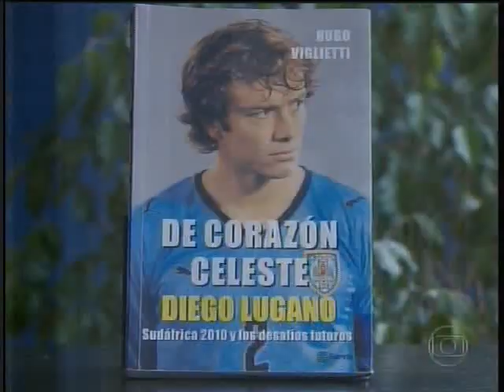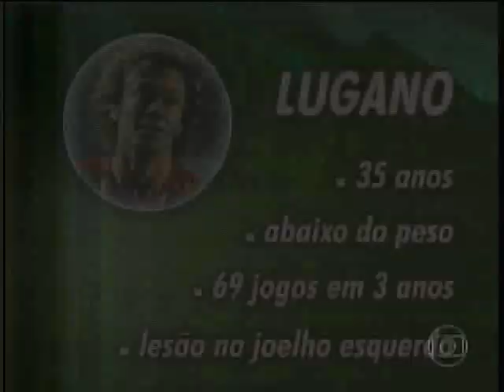Lugano - retorna ao São Paulo - Esporte Espetacular 17/01/2016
Lugano retorna ao São Paulo e quer repetir o sucesso de sua primeira passagem pelo clube.